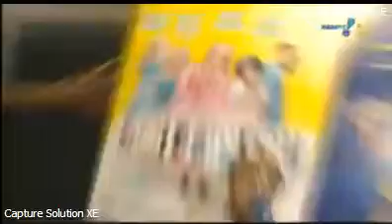Pânico na TV - Meda - Cristian Pior - 19.07.2009